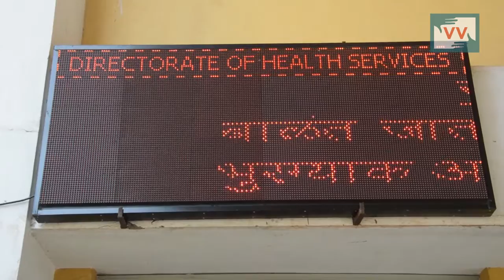Block Level Hospital Has One Doctor - Devidas Gaonkar reports for IndiaUnheard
Community correspondent Devidas Gaonkar reports from Goa for Video Volunteers.